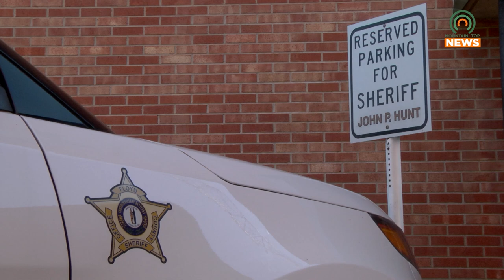John Hunt Appointed for Second Term on the Kentucky Emergency Response Commission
Floyd County Sheriff John Hunt has been appointed for a second term on the Kentucky Emergency Response Commission.